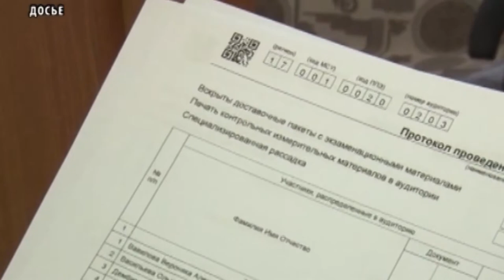ЕГЭ для Родителей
До начала Всероссийской акции «Единый день сдачи ЕГЭ родителями» осталось 4 дня. В рамках акции 2 марта в 10.00 часов в «Республиканской школе-интернате» пройдет пробный ЕГЭ по русскому языку и математике.